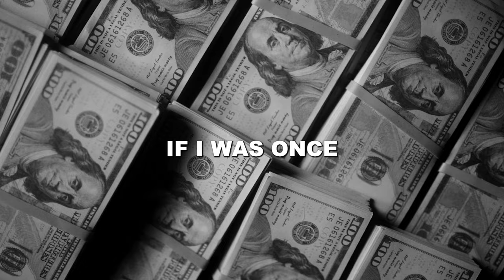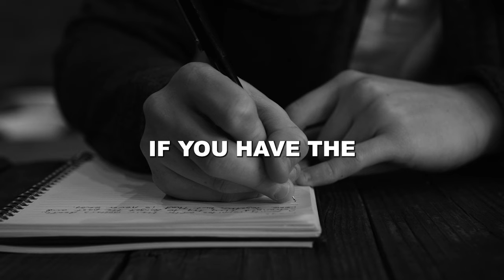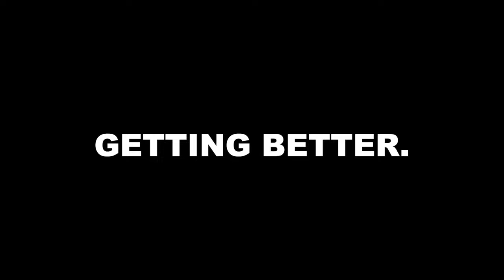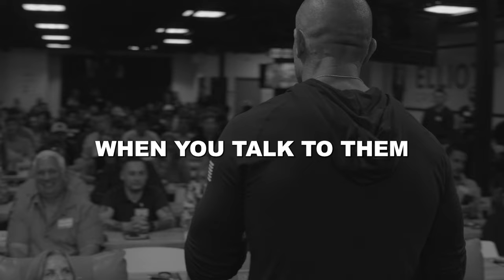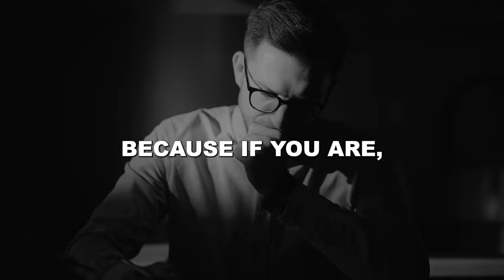WAKE UP CALL #29 // Andy Elliott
carsalestraining andyelliottGet your wake up call anytime of the day with Andy Elliott. With a direct and straight to the point style of communicating, Andy Elliott will challenge every area in your life that has settled for mediocrity. From spiritual, physical, mental, and business health, Andy Elliott speaks to it all!!!